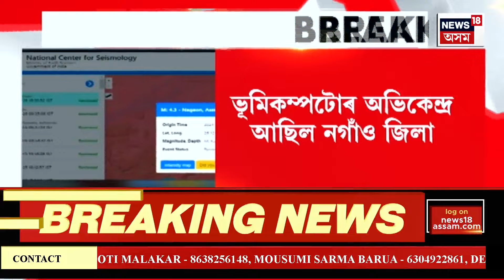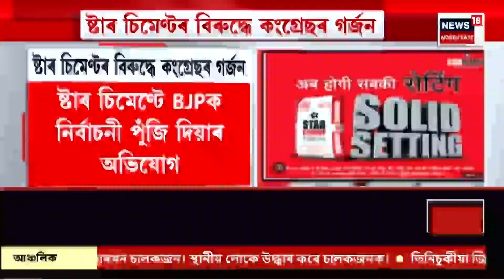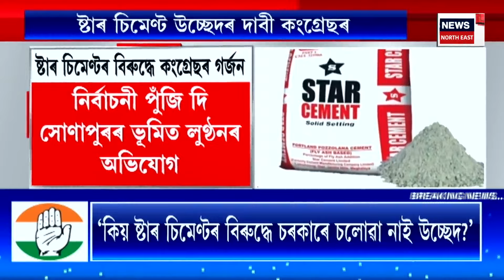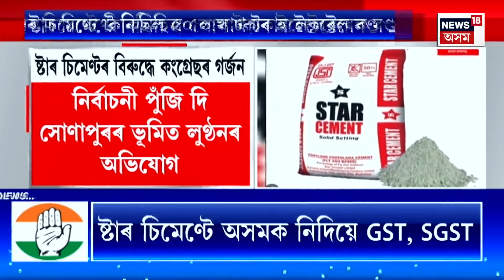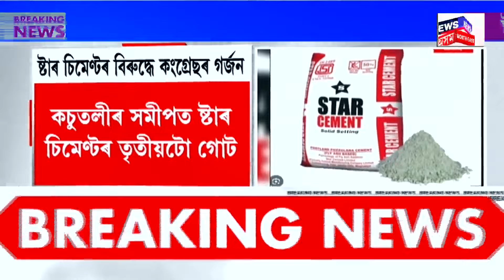CITY NEWS | ৰাজ্যত ভূমিকম্পৰ জোকাৰণি। ৪ বাজি ৩১ মিনিটত অনুভূত ভূমিকম্পৰ জোকাৰণি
00:00 Intro
03:00 বঙাইগাঁৱত উৎকোচ লৈ গ্ৰেপ্তাৰ পঞ্চায়ত সচিব।